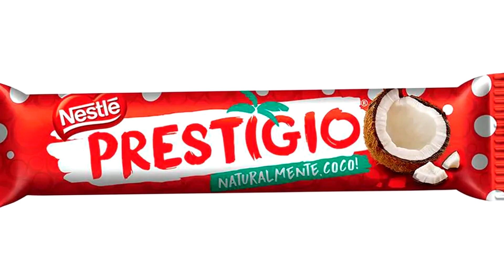AS PIORES SKINS DE TODOS OS TEMPOS DO LEAGUE OF LEGENDS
hoje vamos falar sobre um tema polemics, vamos falar sobre as piores skins da história do league of legends! e meus amigos, chernobyl mandou abraços ,essas skins são terríveis! riot pls